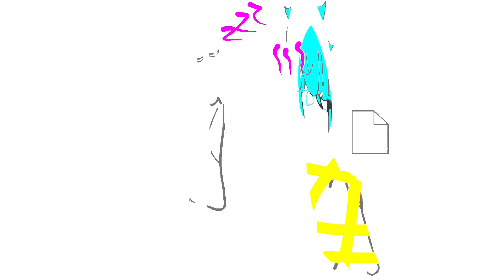Quien te toco en el intercambio? 🤨 || Navidad || BkDk || Lilian Bakugo